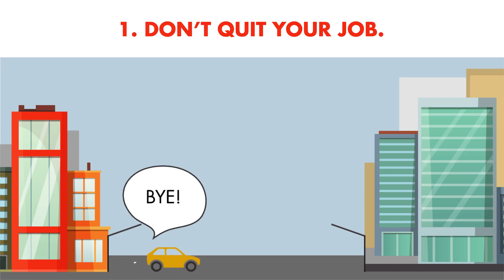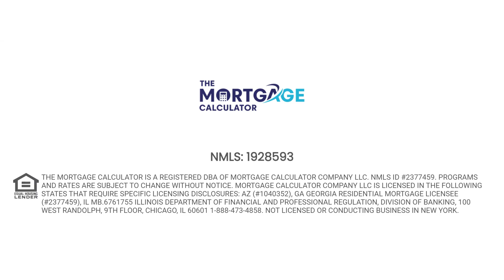Loan Application Received - The Mortgage Calculator Mortgage Milestones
Initial loan application includes all of your basic information to begin the file. Once we receive application the next step will be to upload documents for review for pre-qualification.

The Mortgage Calculator is a registered DBA of Mortgage Calculator Company LLC. NMLS ID #2377459. Programs and rates are subject to change without notice. Mortgage Calculator Company LLC is licensed in the following states that require specific licensing disclosures: AZ (#1040352), GA Georgia Residential Mortgage Licensee (#2377459), IL MB.6761755 Illinois Department of Financial and Professional Regulation, Division of Banking, 100 West Randolph, 9th Floor, Chicago, IL 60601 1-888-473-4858. Not licensed or conducting business in New York. The principal and interest payment on a $400,000 30-year Fixed-Rate Loan at 7.000% and 80% loan-to-value (LTV) and 700 credit score is $2129. The Annual Percentage Rate (APR) is 7.131% with estimated finance charge of $15,455. The principal and interest payments, which will continue for 360 months until paid in full, does not include taxes and home insurance premiums, which will result in a higher actual monthly payment. Rates current as of 10/11/2022. Subject to borrower approval. Disclosure: All lending products are subject to credit & property approval. Rates, program terms & conditions are subject to change without notice. Not all products are available in all states or for all amounts. Other restrictions & limitations apply.